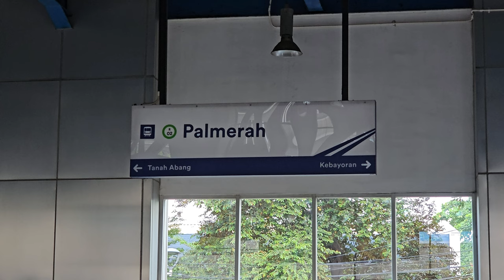[4K] Stasiun Palmerah: Kompilasi Kereta JR 205, TM 6000 | KRL Commuter Line (1/2)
Kompilasi KRL Commuter Line Lin Rangkasbitung: JR 205 Rheostatik, JR 205 VVVF, Tokyo Metro 6000 VVVF di Stasiun Palmerah.